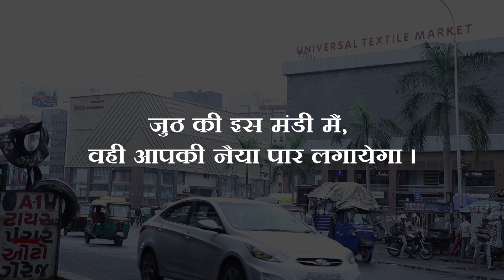Teaser - Saccha Saudagar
Series 01-2019

"Kapde ke karobaar ka Kalaa sach"

It's all about bitter truth of Surat's Textile Market and Genuine manufacturers from Surat. Videos shared in Saccha Saudagar are Freely shot and no monetary value has been taken for all these videos.

We will showcase total 12 episodes with syntheticsareemanufacturers

to know more details about such business owners from Textile markets of Surat - Ahmedabad - Jetpur (Gujarat) stay in touch with Saccha Saudagar.

NOTE : If you would like to know about any of the manufacturers, traders or business brands in textile market of Surat - Gujarat you can ask us or share your experience with us over email : / WA : 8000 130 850